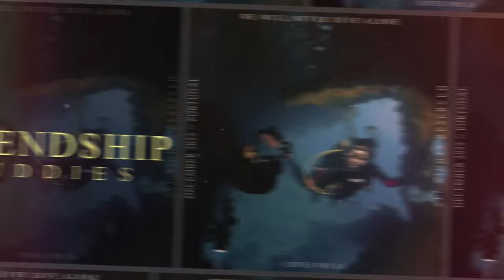Night dives at Red Sea/Egypt. The beacon/temple and the barge reefs.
Night dives are always full of surprises. Diving at night at a location which is very familiar to you will present you with a completely new experience. This video is about the night dives we did in clear waters, during our liveaboard at Red Sea. Enjoy. At night the marine world appears to be more beautiful, colorful and mysterious. The experience and calmness of night diving cannot be compared with any other form of scuba diving. It is completely different. Dive slowly at night and you will find it exciting and relaxing at the same time. Many of the reef animals sleep during the day and only come out at night. For example, wide ranges of fish can be seen sleeping in small holes. Likewise, many different shrimp, lobsters and crabs show up at night. You can also be so lucky as to see sharks passing by at the end of your light. Thus, there is indeed a chance to discover new and exciting marine animals while diving at night. Night diving can be a breathtaking and fascinating act. So what is stopping you? Go on and try this adventure to get a new feel for scuba diving all over again. Even if you are not new to night diving, there is always more to discover. Every time we dive underwater at night, we can find something new to explore.

Music: Get Planets by Bob Bradley, Terry Devine-King and over 1M + mainstream tracks

License ID: gjRape7jv3N

Get Urban Chase by Raithe Laurence and over 1M + mainstream tracks

License ID: 5kE1YVZyEKx